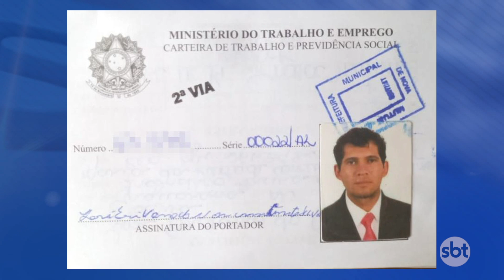CORPO DE HOMEM ENCONTRADO EM AVENIDA É IDENTIFICADO POR FAMILIARES